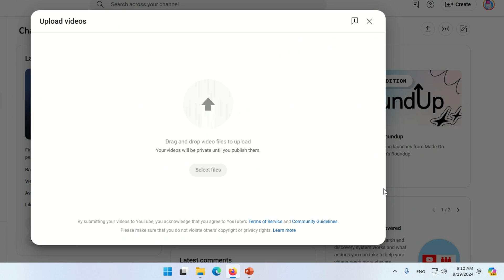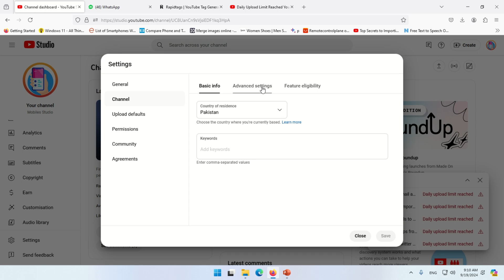How to fix Daily Upload Limit Reached error on YouTube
Have you encountered the “Daily Upload Limit Reached” error on YouTube? This video explains why this happens and provides practical tips on how to deal with the daily upload limit. Learn what YouTube’s policies are and how you can manage your uploads effectively without interruptions.

Watch now to learn How to Fix Daily Upload Limit Reached on YouTube and keep your content schedule on track!

Similar keywords include:

YouTube daily upload limit fix
Daily upload limit error YouTube
Why does YouTube have upload limits?
How to manage YouTube upload restrictions
Bypass YouTube upload limits
Suggested Hashtags:
Check our Products and support us